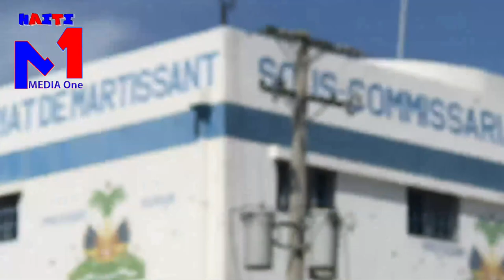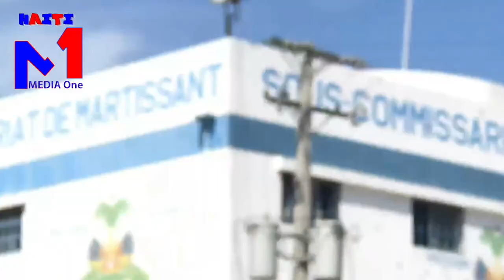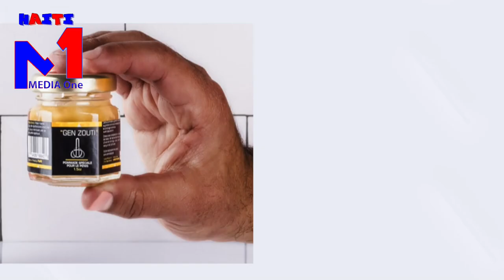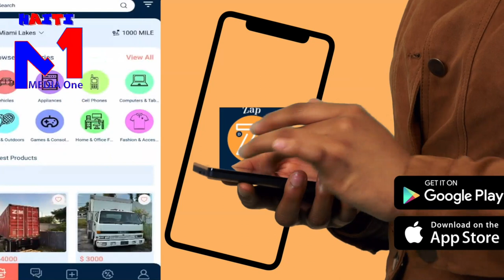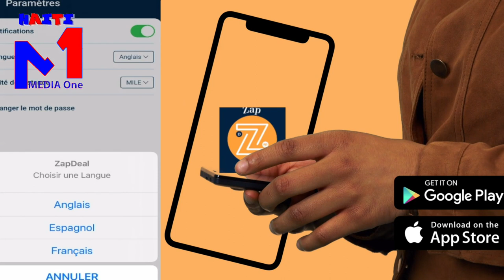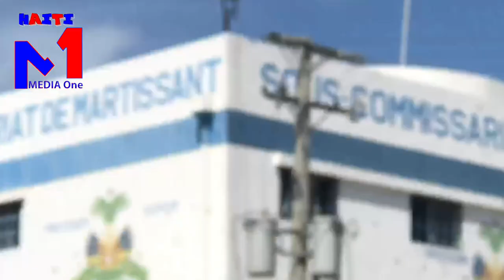Polisye Dlo Nan Je,Bandi Bon Sou Yo Twòp.Sa Tris!Gwo Wont Pou Leon Charles Mezanmi